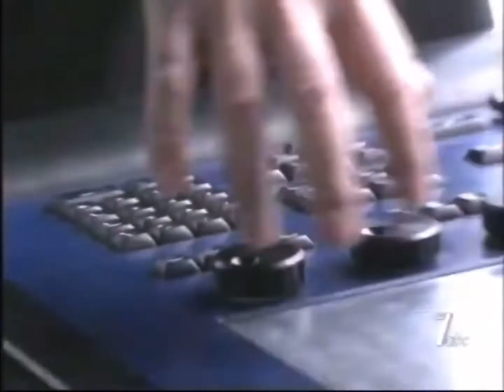Michael Jackson Off The Wall Medley Collection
Collection of the Off The Wall Medley from 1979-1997. The songs presented are ‘Rock With You’, ‘Off The Wall’, & ‘Don’t Stop Til You Get Enough’ from the “Off The Wall” album. Very energetic performances through the years and fun to actually watch (thought it was boring at first but oh well) anyways enjoy

Sony and Estate Of Michael Jackson

Destiny Tour 1979 October-December 🇺🇸
0:00 New Orleans, Louisiana 🇺🇸 (2nd)
6:20 Uniondale, New York 🇺🇸
9:55 Oakland, California 🇺🇸
16:26 Inglewood, California 🇺🇸

Special Events etc. (1980-81) 🇺🇸
26:49 UNICEF Because We Care 🇺🇸
30:37 Mj at a club (yes not lying) 🇺🇸
33:04 Diana Ross Tv Special 🇺🇸

Triumph Tour 1981 🇺🇸
38:09 Memphis, Tennessee 🇺🇸
51:54 Atlanta, Georgia 🇺🇸
55:17 New York City, New York 🇺🇸
59:11 Unknown Concert(s)? 🇺🇸
1:07:24 Inglewood, California 🇺🇸 (2nd)

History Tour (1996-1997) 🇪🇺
1:16:33 History Tour Rehearsals
1:16:37 Prague, Czech Republic 🇨🇿
1:20:54 Budapest, Hungary 🇭🇺
1:25:19 Bucharest, Romania Rehearsal 🇷🇴
1:26:40 Bucharest, Romania 🇷🇴
1:30:49 Moscow, Russia 🇷🇺
1:32:08 Warsaw, Poland Rehearsal 🇵🇱
1:32:15 Warsaw, Poland 🇵🇱
1:32:22 Zaragoza, Spain 🇪🇸
1:35:48 Amsterdam, Netherlands 🇳🇱 (2nd)
1:39:55 Amsterdam, Netherlands 🇳🇱 (3rd)
1:44:10 Auckland, New Zealand 🇳🇿 (1st)
1:48:33 Auckland, New Zealand 🇳🇿 (2nd)
1:52:55 Adelaide, Australia 🇦🇺
1:53:10 Fukuoka, Japan 🇯🇵 (2nd)
1:57:32 Honolulu, Hawaii 🇺🇸 (2nd)
2:01:48 Bremen, Germany 🇩🇪 (1st)
2:06:01 Cologne, Germany 🇩🇪
2:10:16 Amsterdam, Netherlands 🇳🇱 (2nd)